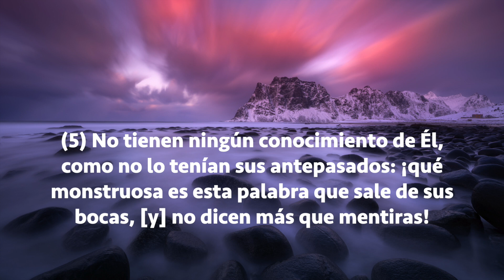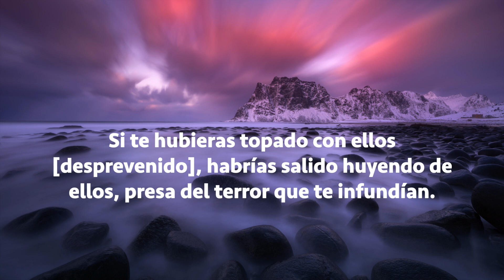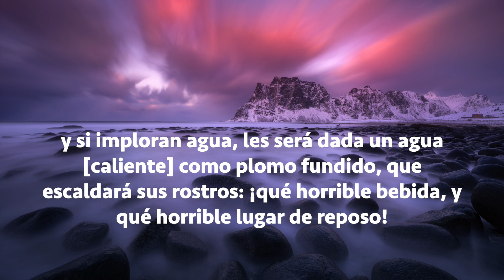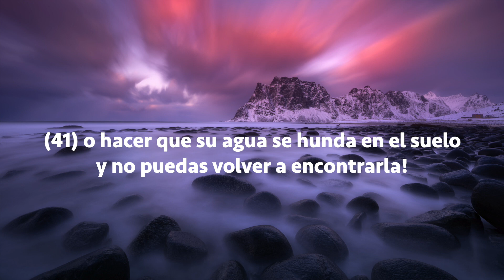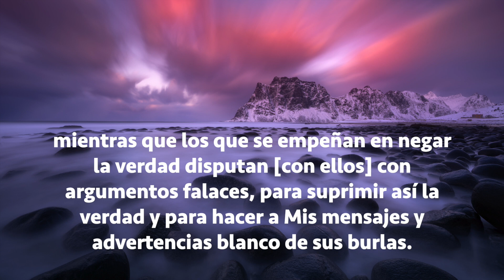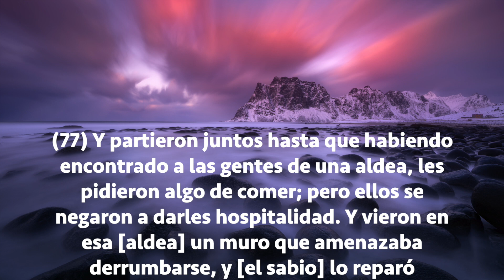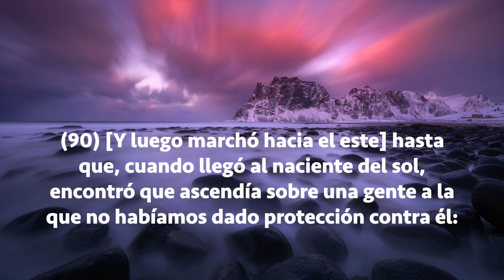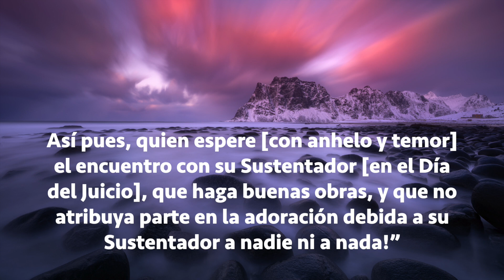Sura Al-Kahf (La Cueva), Subtítulos Español, Faisal bin Mohammad Al Rasheed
Sura Al-Kahf (La Cueva)